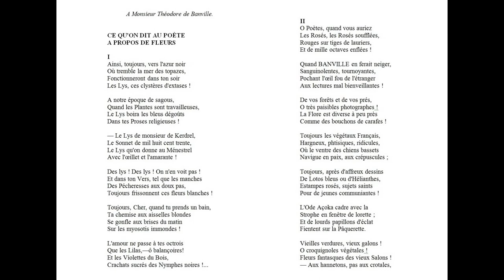Артюр Рембо. Что говорят поэту о цветах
Субтитры на русском и французском языках.

В видеоролике используются фрагменты комедии "Ловко устроился" (США, 1948).

Артюр Рембо
Что говорят поэту о цветах

Господину Теодору де Банвилю

I
Вот так всегда в твою лазурь,
Где море словно из топаза,
По вечерам сгоняют дурь
Лилеи клизмами экстаза.

В наш век саговниковых круп,
Когда Растений труд серьёзен,
Лилейный гадостен раструб
В твоей религиозной Прозе!

–– С Лилеей и месье Кердрель,
Сонет с давнишним юбилеем,
И с бархатником Менестрель
Гвоздику получал к Лилее!

Лилеи! Лилии! О, мрак!
В твоих Стихах, как в том сонете,
Всегда у Грешниц мягок шаг,
Всегда дрожат цветочки эти!

Твою рубашку, Дорогой,
Когда ты принимаешь ванны,
Бриз парусит большой дугой
Меж незабудок нежеланных!

Ещё всего одним кивком
Сирень почтишь, –– о, балансиры!
Фиалки с сахарным плевком
Лесных личинок чёрных, сирых!..

II
Поэты, разве мало вам
Роз пышно-красных, роз бессменных
На стеблях лавра там и сям
И тысячи октав надменных!

Когда БАНВИЛЬ снег мастерит,
А тот, в крови, с небес обронен,
У незнакомца глаз подбит,
Раз к чтенью сразу не был склонен!

Пусть ваш пейзаж во всём хорош,
Фотографы лесов и пашен!
Но облик Флоры странно схож
С закупоркой графинов ваших!

Всегда в растительной среде
У нас нелепое вылазит,
Где в сумерках на животе
Спокойно проплывает бассет;

Всегда рисункам жутким вслед,
Где Лотос синий и Подсолнух,
Эстампы роз, святой сюжет
Для юных душ, желаний полных!

Ашока девичьи следы
Стряхает Одой у калитки;
И бабочки свои зады
Опрастывают в Маргаритке.

Старьё –– и зелень, и басон!
Что за сухарики растений!
В цветах блистал былой Салон!
–– И не змея, а хрущ весенний,

Древесный этакий крепыш,
В слезах, Гранвилем выставлялся,
И на одних помочах лишь
Калейдоскоп светил держался!

Да, в ваших слюнях для девиц
Жеманных сеточки глюкозы!
–– Комок обжаренных яиц ––
Сирень, Бобы, Лилеи, Розы!..

III
Охотник белый, без чулок
Бегущий по Лугам осота,
Не должен или же не мог
Знать о ботанике хоть что-то?

Боюсь, тебе не хватит дней
Сверчков не путать с Кантаридой,
Со златом Рио синий Рейн,
А то Норвегию с Флоридой:

Но, Дорогой, совсем не в том
Искусство ныне, чтоб позволить
Констрикторам с гекзаметром
Весь эвкалипт перемусолить.

Ну что же!.. Вроде Акажу
Не к месту в наших-то Гайанах,
Не виснут даже сапажу
В бреду тяжёлом на лианах!

–– Цветок, будь это Розмарин,
Лилея, мёртвая ль, живая,
Достоин ли хотя б один
Свечей да экскрементов чаек?

–– И я сказал то, что хотел!
Ты ж, сидя там, где из бамбука
И кров, и стены, всё б глазел
На ставни, запертые туго,

С персидских тканей подчищал
Расцвет Уаз экстравагантных!..
–– Поэт! ты всё б надменничал,
Смешон в резонах импозантных!..

IV
Не о пампасовом мирке,
Восстаниях и негодяях,
Пиши о хлопке, табаке!
Об экзотичных урожаях!

Воспой у Феба лоб белес,
Сочти, какой владеет рентой
Гаванец Педро Веласкес;
Ставь ни во что залив в Сорренто

С его скопленьем лебедей;
Пусть строфы будут похвалою
Для груды мангровых корней,
Изрытых гидрой и волною!

Катрен, сойдя в кромешный ад,
Предложит для Людских пристрастий
И сахар, белый рафинад,
И леденец, и гуммиластик!

Услышим от Тебя рассказ
О Пиках Южных гор в сугробах,
Чья желть –– личиночный экстаз,
Лишайник в свете микроскопа!

Добудь, Охотник, без геройств
Марены на душистых склонах,
Пусть расцветёт –– для наших Войск! ––
Природа в красных панталонах!

Добудь в Лесных краях цветы,
Подобье морды с горловиной,
Сочатся слюни с них, златы,
По тёмной гриве Буйволиной!

Добудь в Голубизне денниц
Лугов шальных с пушком младенца
Купели огненных Яиц,
Томящихся промеж эссенций!

Добудь кудрявый пух волчца,
Десятерых ослов толкнуло
Сучить его с углём в глазцах!
Добудь Цветы со спинкой стула!

Давай из сердца чёрных жил
Добудь цветы –– красу окалин! ––
Чтоб в светлых завязях кружил
Потухший было блеск миндалин!

Подай, раз ты учён, Пострел,
В вермели, где горит планида,
Сироп из Лилий, что проел
Нам ложечки из Альфенида!

V
Расскажет о Любви пузан,
О краже тёмных Искуплений:
Но ни кот Мурр и ни Ренан
Не знали Синих Тирсов гений!

Истрать же онемений крем
На ароматы истерии;
Воодушеви нас выше чем
Чистосердечие Марии…

Торговец! колонист! продлён
Твоею рифмой миг творенья,
Как белый каучук сплетён,
Как натрий в розовом горенье!

Из чёрных виршей, –– чудный Ты! ––
С зелёной, белой, красной бровки
Взовьются странные цветы
И электрические совки!

Вот так-то! Это адский Век!
И телеграфных линий складки
Украсят, –– в тон железных нег, ––
Твои прекрасные лопатки!

А ты рифмуй стих про болезнь
Картофелин с полей окрестных!
–– И чтобы сочинилась Песнь,
В которой от загадок тесно,

И чтоб читалось от Трегье
И до Парамарибо это,
Купи Тома Месье Фигье,
–– В картинках! –– у Месье Ашетта!

14 июля 1871.        Алкид Бава.
           А. Р.